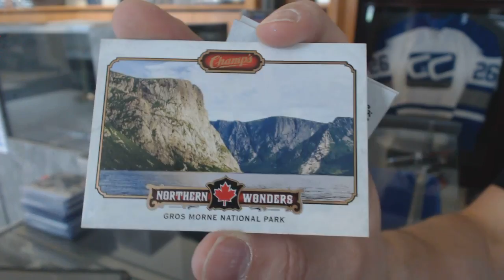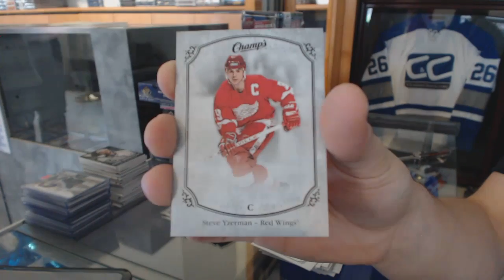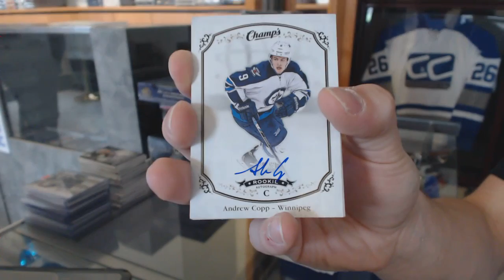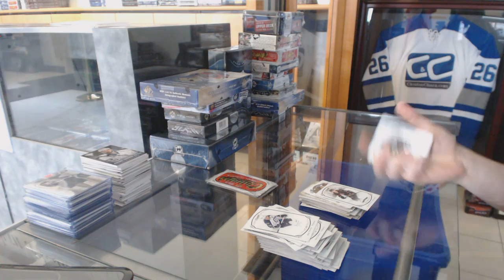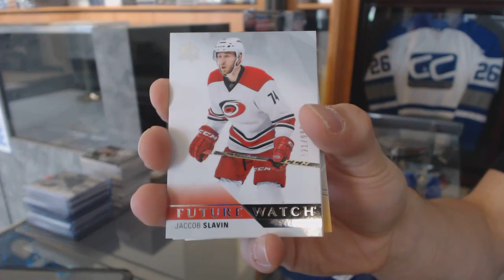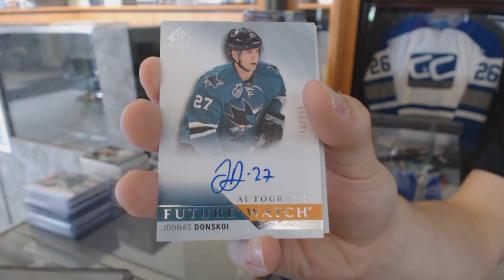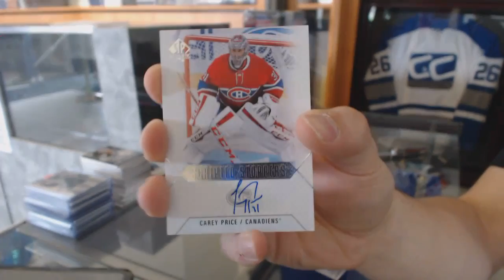15-16 UD Champs & 15-16 UD SP Authentic Hockey Box Break - C&C GB #6319